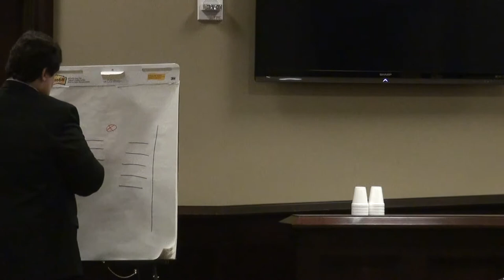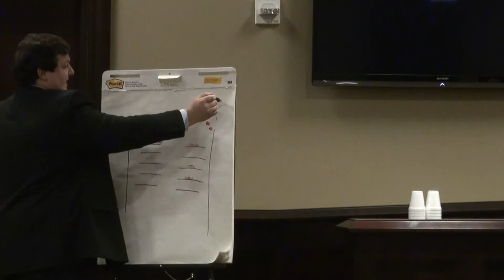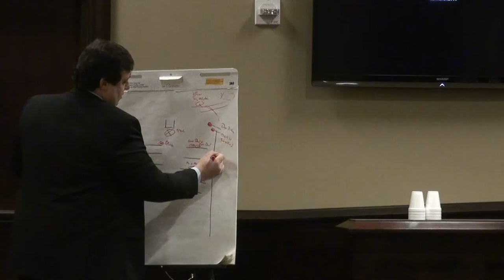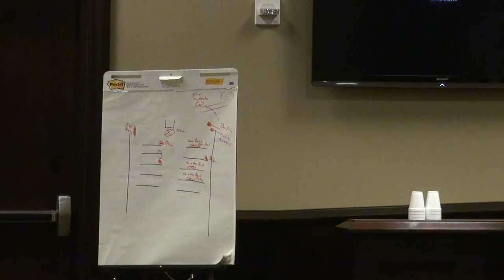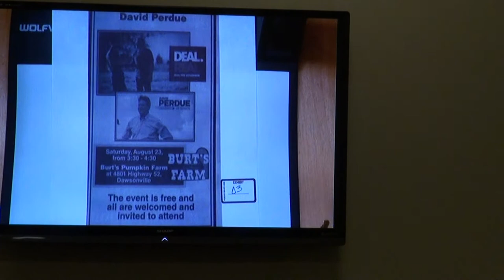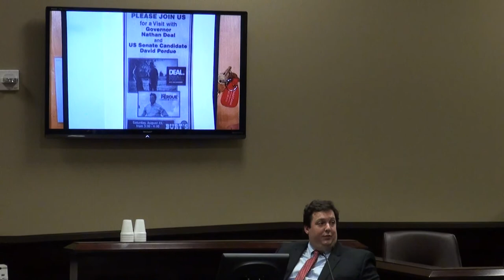Clint Garry Bearden testifies in Trial of Citizen Journalist Nydia Tisdale 11/29/17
Dawson County Magistrate Judge Clint Garry Bearden testifies in the trial of citizen journalist Nydia Tisdale on Wednesday, November 29, 2017 in Dawsonville, Georgia.